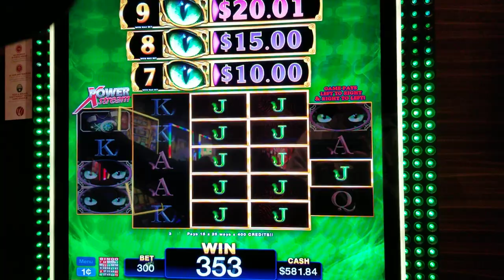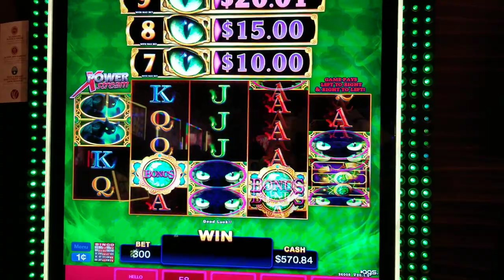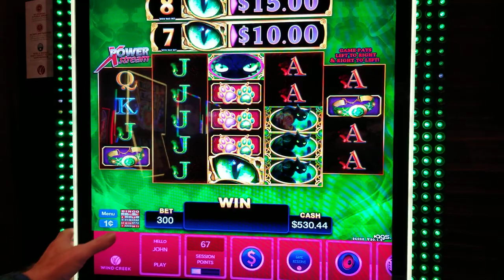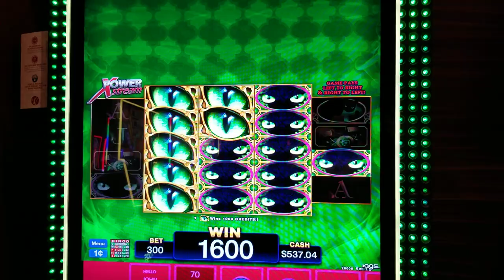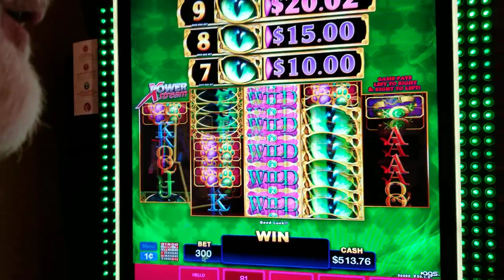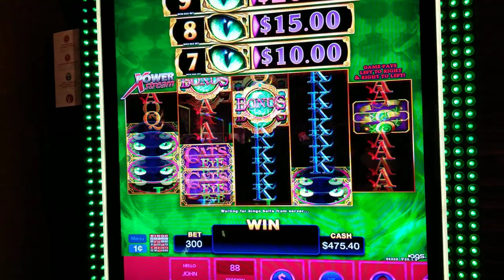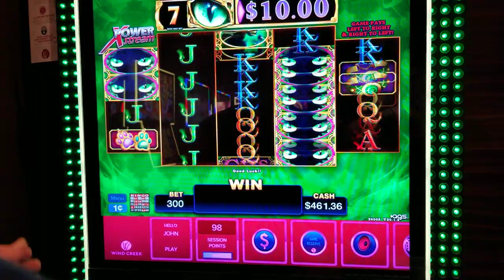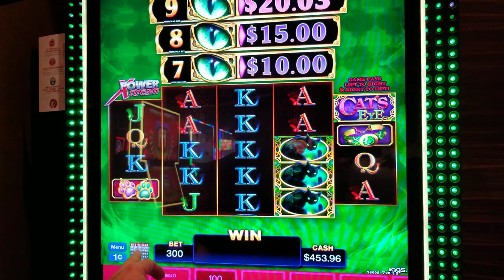Cats eye part 2 Windcreek wetumpka casino